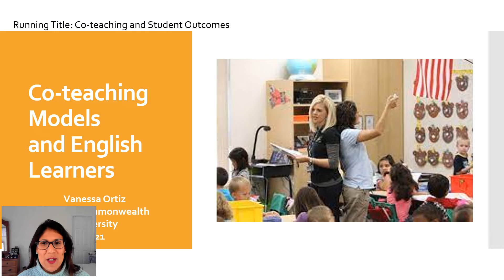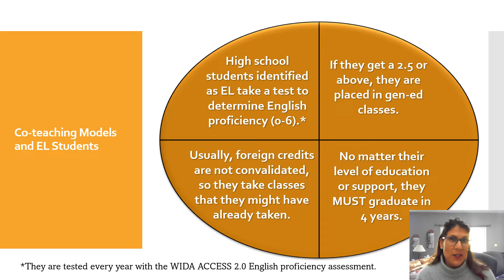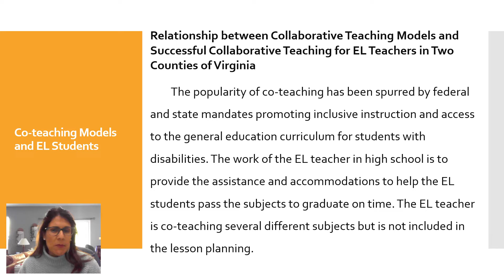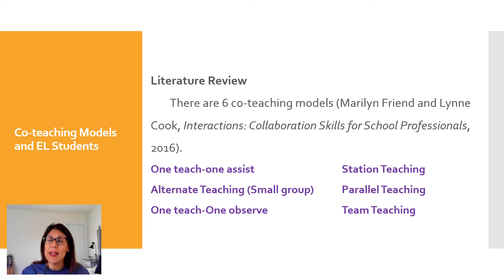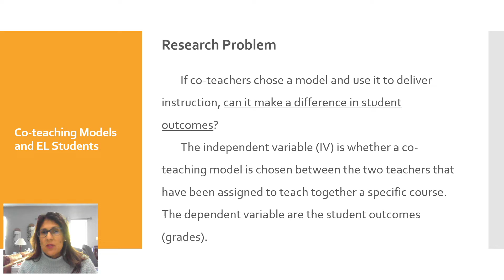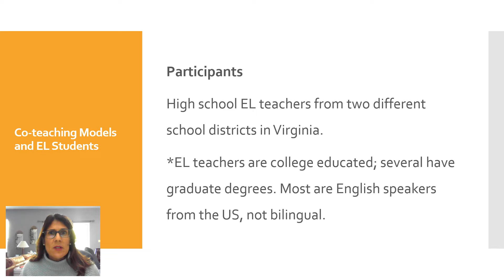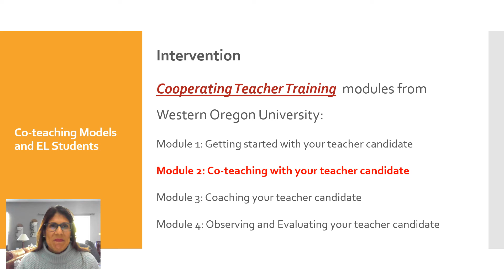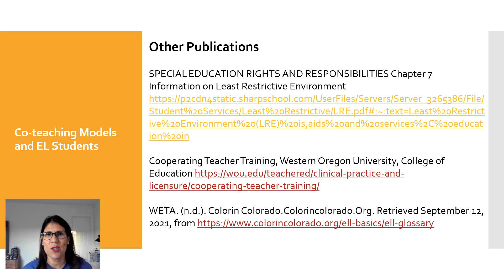Co-teaching Models and EL Student Outcomes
Title of the study proposal: Relationship between Collaborative Teaching Models and Successful Collaborative Teaching for EL Teachers in Two Counties of Virginia

   The study seeks to prove that there is a positive relationship between selecting and implementing a co-teaching model at the high school level and the EL students’ success in the courses in which the models are used. The independent variable (IV) is whether a co-teaching model is chosen between the two teachers that have been assigned to teach together. The dependent variable are the student outcomes (grades).
   There are 6 co-teaching models (Marilyn Friend and Lynne Cook, 2016): One teach-one assist, Station Teaching, Alternate Teaching, Parallel Teaching, One teach-One observe, and Team Teaching. Seeing that the graduation rates for EL students lag severely the general graduation rates, there may be a relationship between the using a co-teaching model and the EL student outcomes. Using the Pearson correlation coefficient and simple regression analysis we seek to establish a relationship between these 2 variables. The data will obtained via a survey to EL high school teachers in two school districts in Virginia.